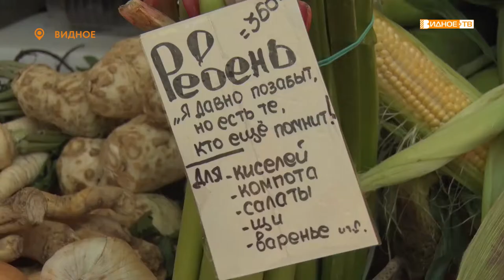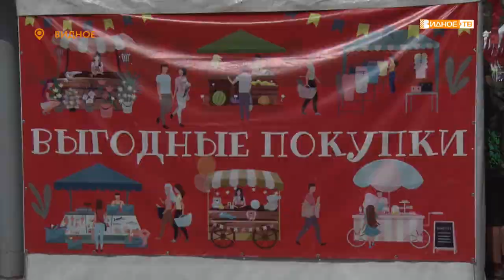НА ЯРМАРКЕ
Не один год около кинотеатра "Искра" разворачивается сезонная ярмарка, где у многих горожан уже появились свои любимые палатки.